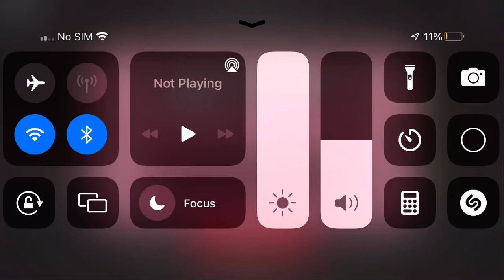Another Silly :3 again!